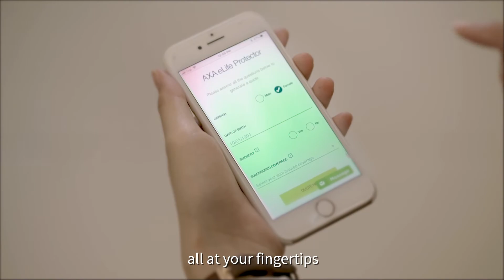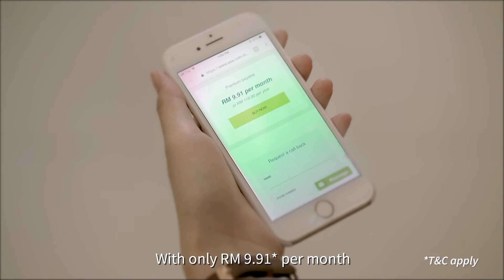Axa Insurance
For AXA Insurance, we shot a humorous commercial showcasing the simplicity, convenience and affordability of their services available at your fingertips.

Produced and directed by Forza Pictures.